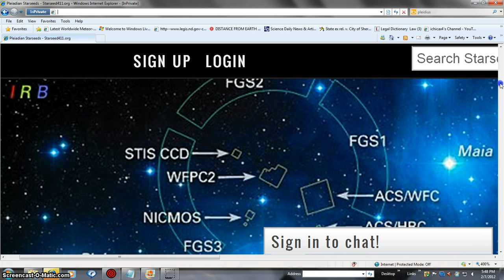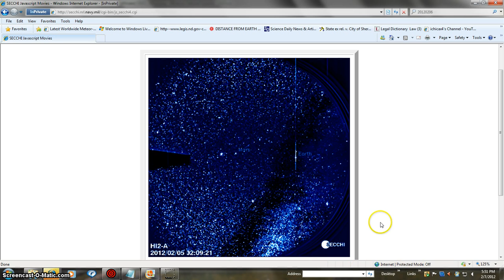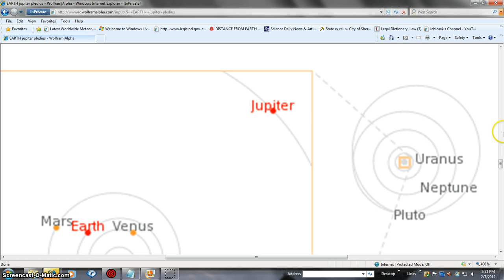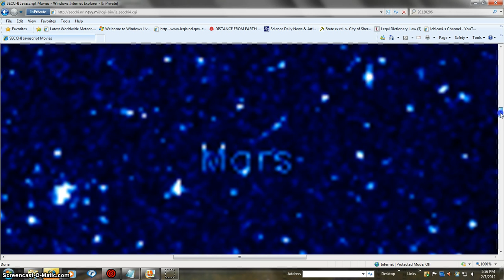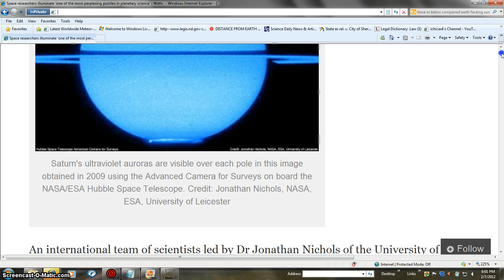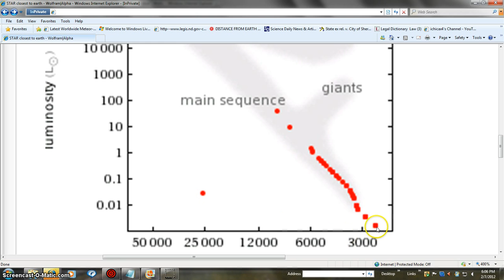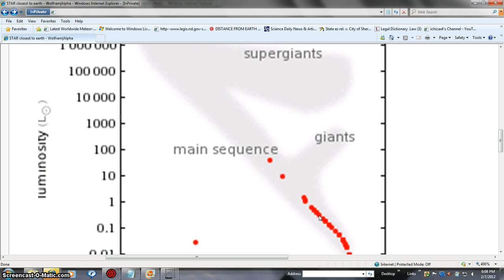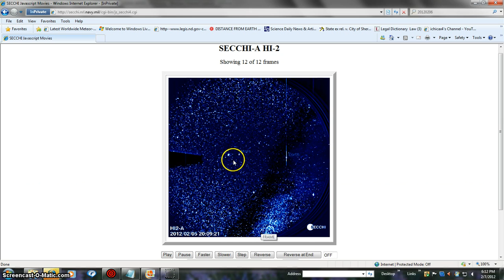NAME HUGE AS IN PAST ? BEANOBLACK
ITS NOT Pleiades, SIRUS MAYBE = beanoblack says got fresh data that shows Sirus is way bigger then previous thought and concrete